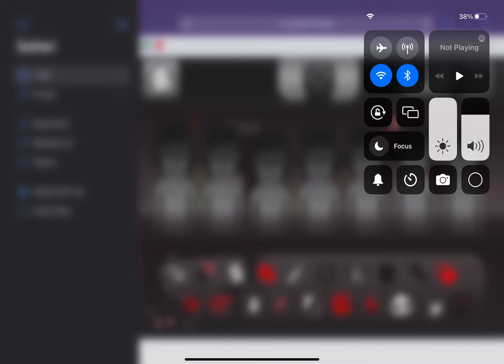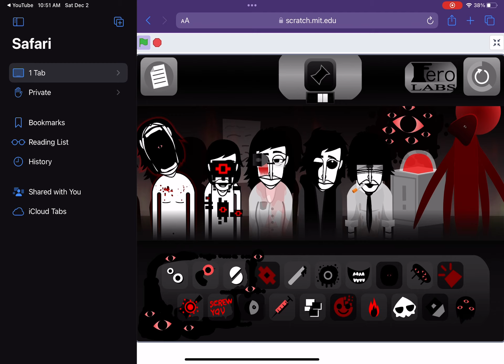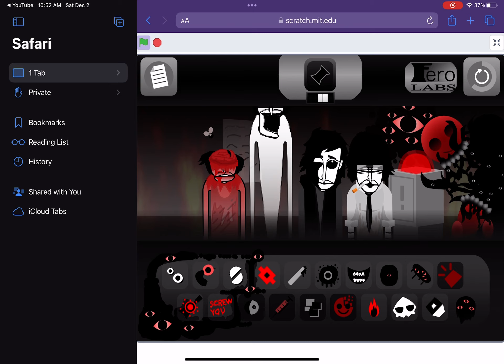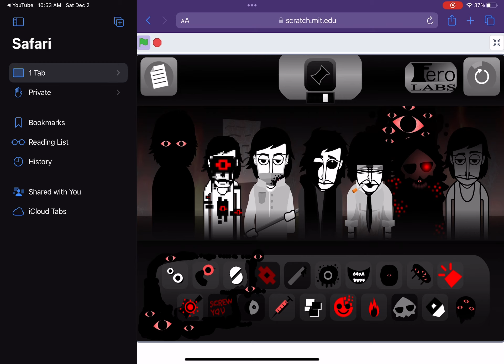Evacuate mix (no name so name whatever you want)